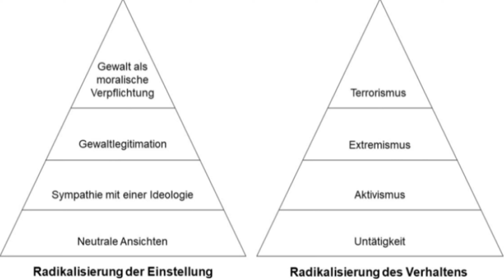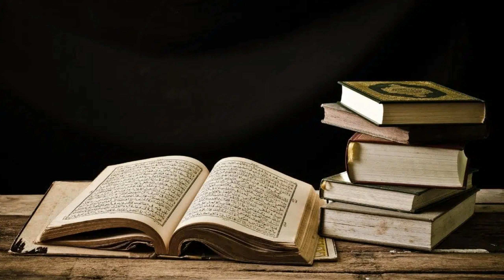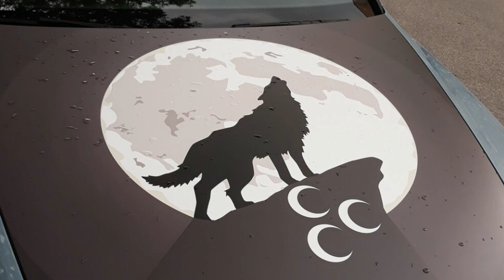Warum sich gerade junge muslimische Männer in Deutschland radikalisieren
Radikalisierung & wie sie entsteht.